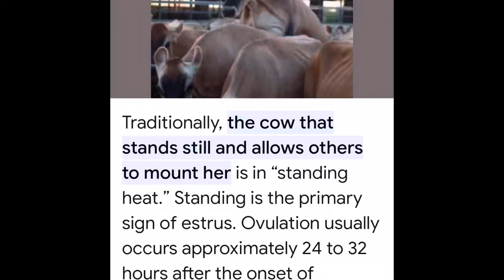The problem solving farmer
If you need a solution to a problem, ask a farmer.